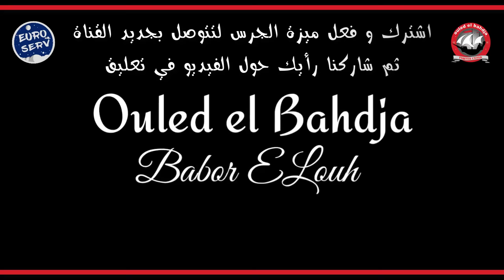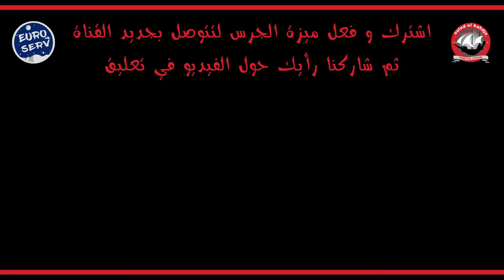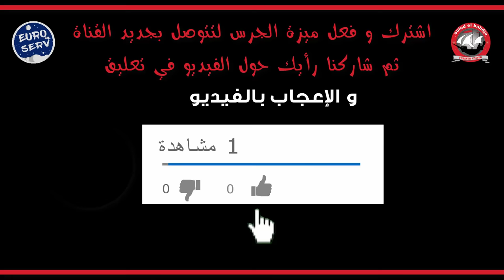Ouled El Bahdja - Babour Ellouh ( Official Music Video ) - بابور اللوح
خليني نروح في بابور اللوح جديد أنصار اتحاد العاصمة اولاد البهجة بالكلمات .
USMA Ouled El Bahdja 2018 Khalini Nrouh Fi Babour Ellouh .

كلمات الأغنية
مارانيش قادر .. نحمل هاد لعذاب ..  والزمان راو يطول عليا
لي نديرها_تعكسلي .. pour temps تخمام صواب ..  impasse لمعيشة هاذيا
و نقول خلاص ..  و الغلطة نعاود نديرها 1000 fois ..  تعمار الراس ..  هو سبابي دار عليا la loi
خليني نروح_قلبي مجروح ... خليني نروح في بابور اللوح
لحكاية تكبر ما لقيتلهاش حساب ..  لفراق تحتم زاد داني
ما نقدرش نولي .. ياك تعرفي لجواب ... مادام خرجتي على البراني
تخلطو لجناس .. راي باينة هوما حابوها هاكدا
ابني لحباس .. لمرا تخدم و الشبيبة راقدة
نسبق في رايي ..  نخمم فحل شباب ..  بيني و بين روحي نعيش مهني
و شحال نعيا نسيي يقابلني غير léchec ... ساعة صاحي و قعام مدني
لي سلك و جاز .. لعمار طويلة و طريقوا كاتبة والناس لعزاز .. حاجة قليلة لي مازلت شادة
Khalini Nroh fi Babor Loh USMA Ouled El Bahdja 2019